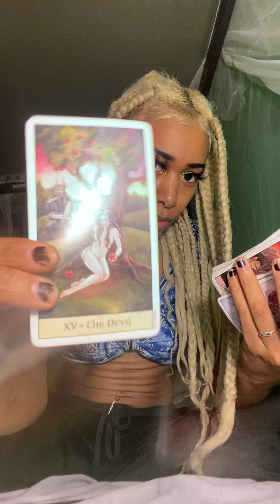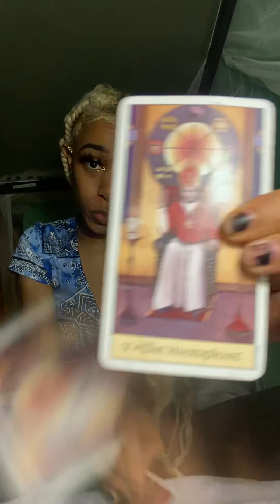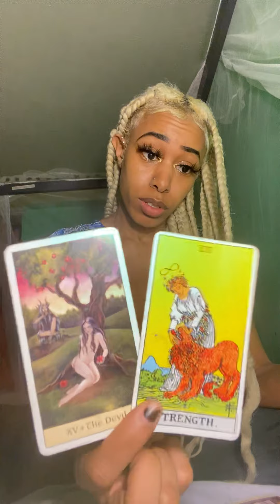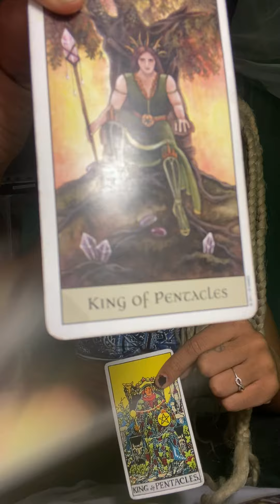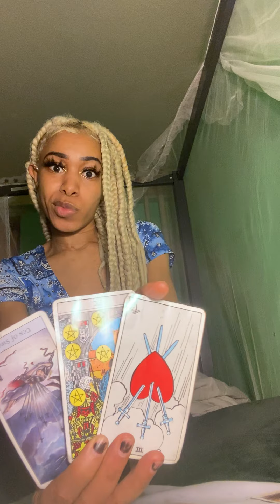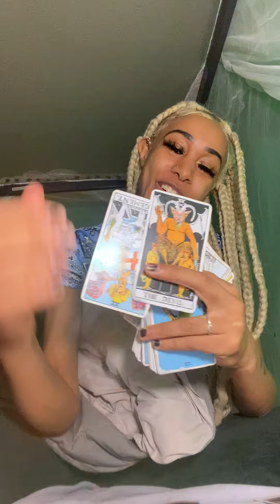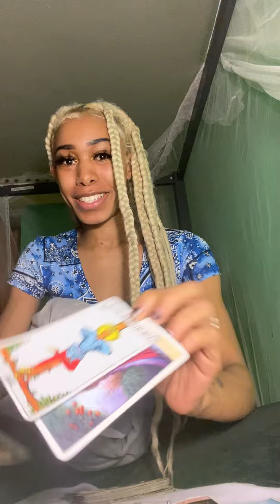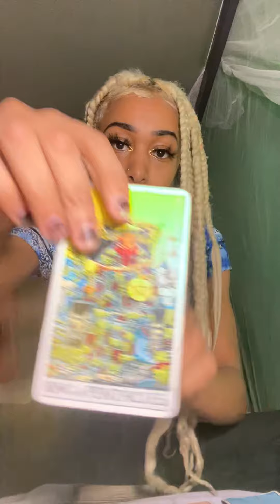Capricorn | (03/02) A devil calls judgment